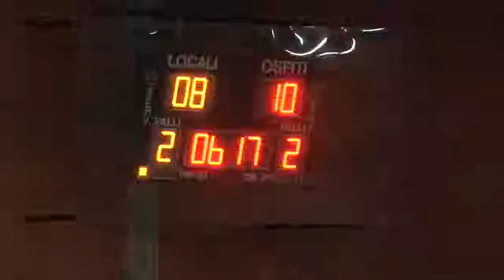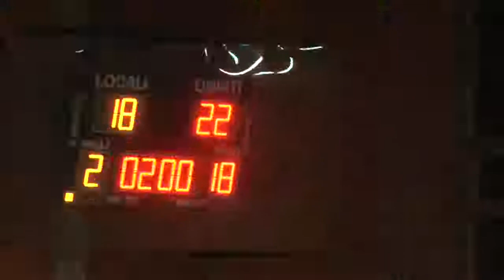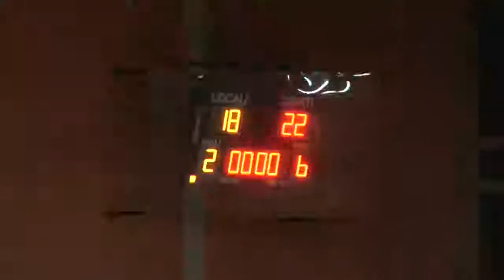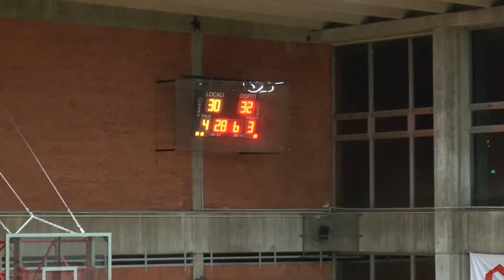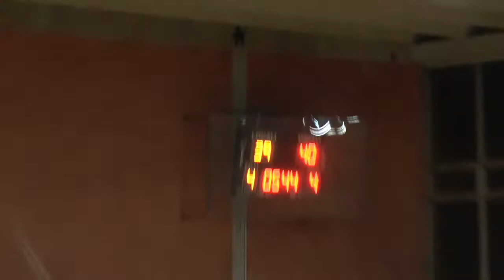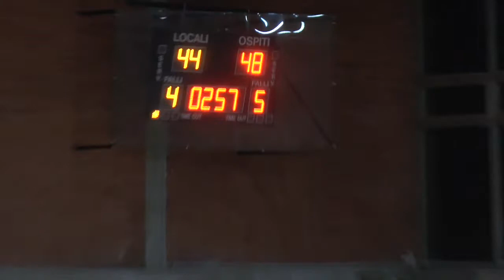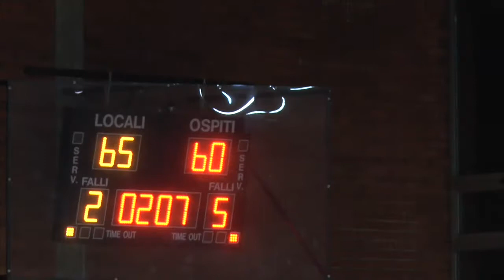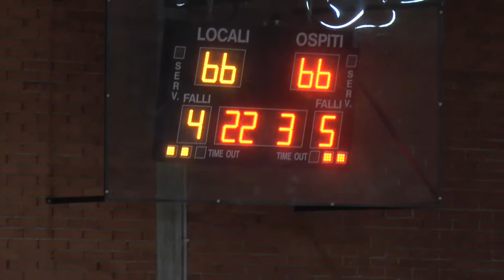Basket femminile Liga 2 FASSI ALBINO - MONCALIERI (3° di ritorno)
Bella partita fra due formazioni in salute con le Piemontesi certo più dotate in generale ma con lòe bergamasche che hanno ritrovato grinta e carattere in queste ultime di campionato. Finisce con la vittoria dopo un tempo supplementare per le ragazze di Moncalieri...